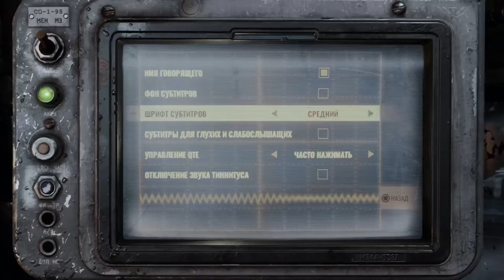Metro exodus- @1mptouTT, youtube:clipsaclips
tutorial and stream popular games go brotherssss🤩🛸🛸🛸💜💜💜💜💜🍄🍄🍄🍄🍄